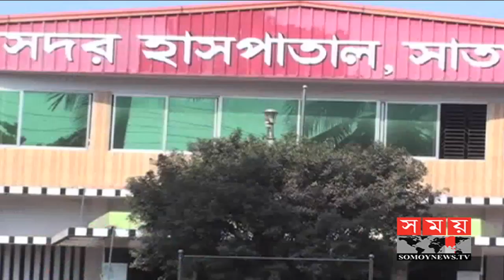সাতক্ষীরায় প্রতিবন্ধী নারীর শ্লীলতাহানি! | Somoy TV